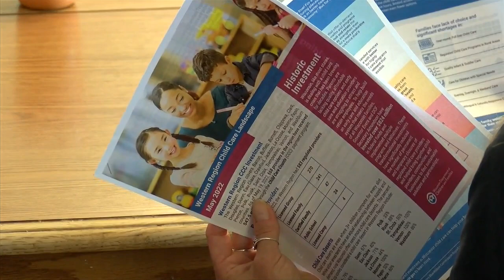State officials commemorate child care grants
The Secretaries of the DCF and WEDC visited Viroqua on Wednesday, commemorating "Project Growth" grants awarded to Viroqua Area Schools and Driftless Development.